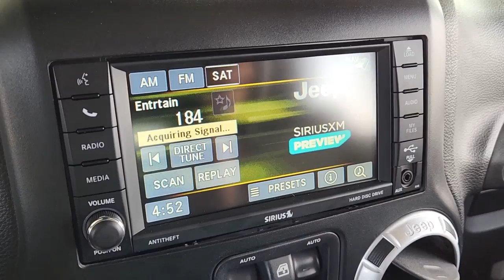2015 Jeep Wrangler_Unlimited Gun Barrel City, Mabank, Payne Springs, Eustace, Kemp GPJ2987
Bright White Clearcoat Used 2015 Jeep Wrangler_Unlimited available in 309 N. Gun Barrel Lane, Gun Barrel City, Texas at Elder Chrysler Jeep Dodge Ram. Servicing the Gun Barrel City, Mabank, Payne Springs, Eustace, Kemp, TX area.
2015 Jeep Wrangler_Unlimited Rubicon Hard Rock - Stock#: GPJ2987 - VIN#: 1C4BJWFG1FL682987

Elder Chrysler Jeep Dodge Ram Cedar Creek

Recent Arrival! 4WD2015 Jeep Wrangler Unlimited Rubicon Bright White Clearcoat Odometer is 2793 miles below market average!Welcome to Elder Chrysler Jeep Dodge Ram in Cedar Creek. We are a family-owned dealership and want to welcome you as part of our family. All of our vehicles are hand-picked and inspected for your peace of mind. When you visit Elder CDJR Cedar Creek youll discover a new type of car-buying experience. At our Dodge Chrysler Ram and Jeep dealership in Gun Barrel City TX every customer is a VIP. Whether youre browsing our New or Used inventory or youre here for reliable service we hope you leave with a smile on your face! today!Introducing our 2015 Jeep Wrangler Unlimited Rubicon 4WD presented in a Bright White Clearcoat paint scheme. Offering a powerful 3.6 Liter V6 that produces 285hp and almost as much torque while combined with the rock-solid Dana front and rear axles this 6 Speed Manual transmission will allow you to maintain civility or allow you to carve your path where ever you see fit; thanks to the locking differentials Rock-Trac HD transfer case and gas-charged shocks. This Four Wheel Drive team helps our Jeep achieve nearly 21mpg on the highway. The Rubicon goes a little beyond basic by offering bold 17-inch wheels with a polished face and painted mineral gray inner; large tires and real ground clearance are increasingly handy for the committed urbanite.Once inside our Rubicon if you get the urge to take an open-air cruise just remove the top put on some shades crank up the Alpine 7-speaker sound system and hit the road! With A/C comfortable embroidered seats power windows and locks and special badging you will be riding in style.With Jeep a strong safety cage surrounds you multistage airbags protect you and Hill-start and stability control help you along the way. Our Rubicon offers all of the legendary rock-climbing abilities of Americas favorite off-roader with a dose of comfort to go along for the ride! Save this Page and Call for Availability. We Know You Will Enjoy Your Test Drive Towards Ownership! Every customer at Elder CDJR is a VIP so come see us at 309 N. Gun Barrel Lane Gun Barrel City Texas 75156 or call at